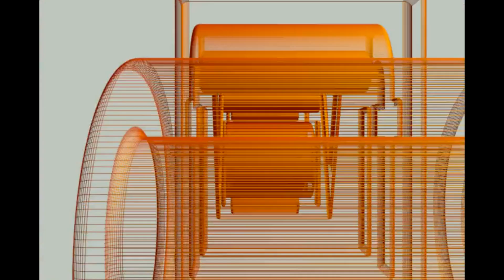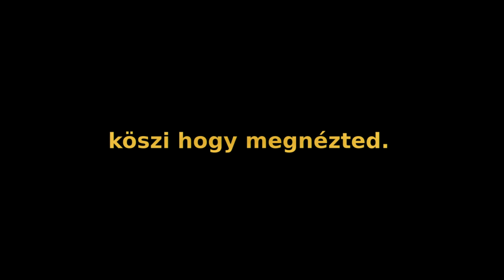WoT - Új játékmód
pár napja tették be az új játékmódot a wotba.